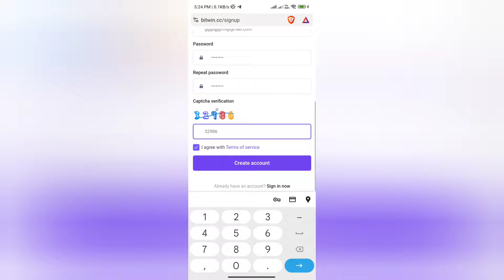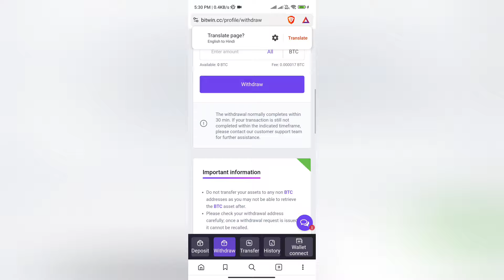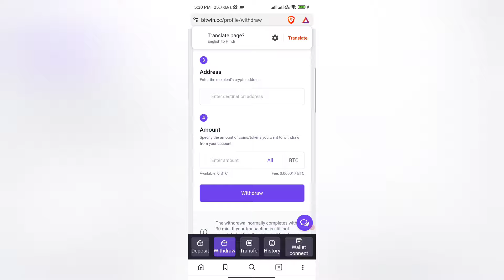Bitwin.cc Real or Fake | Bitwin.cc Withdrawal | Bitwin.cc Review | Scam or Legit | BTC Withdrawal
Bitwin.cc Real or Fake

Pleapse watch till end for Bitwin.cc Withdrawal reasons.

Welcome Guys to our YouTube Channel Here is a video on Bitwin.cc Real or Fake

Welcome Guys to our YouTube Channel Here is a video on Bitwin.cc Withdrawal

In today's video I will show you the reality of Bitwin.cc Withdrawal